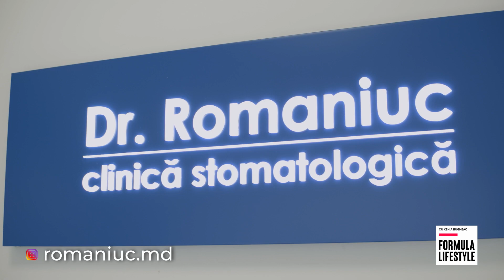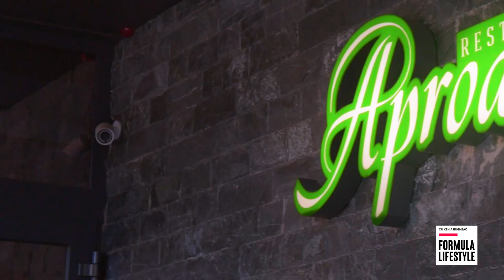Lifestyle/ Sănătate/ Estetica dentară/ Previziuni Numerologice în 2022